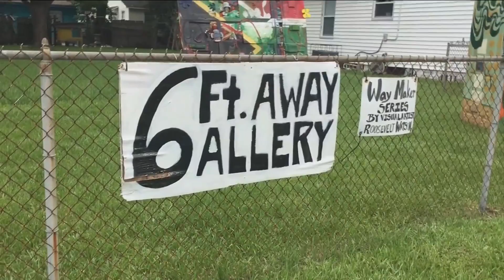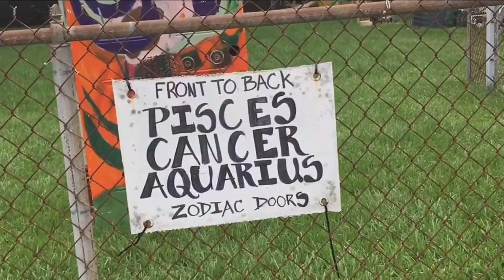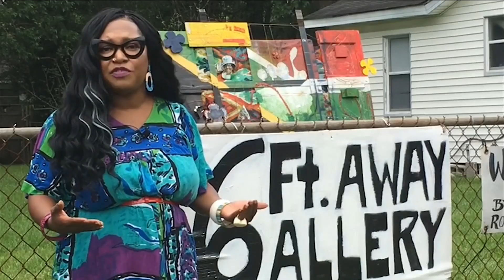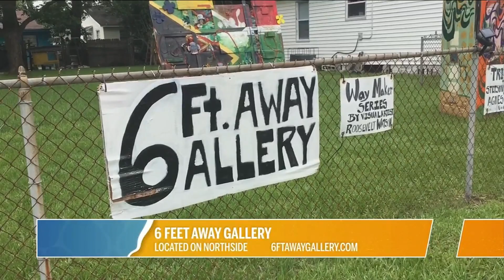6 Feet Away Gallery | River City Live